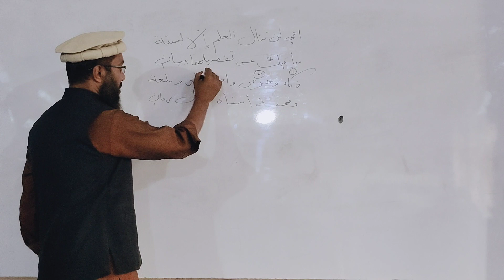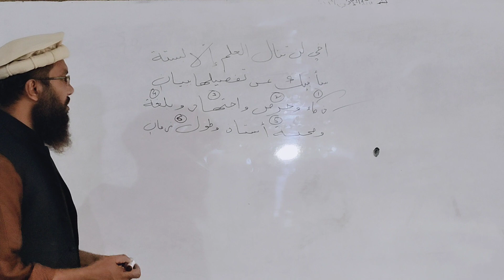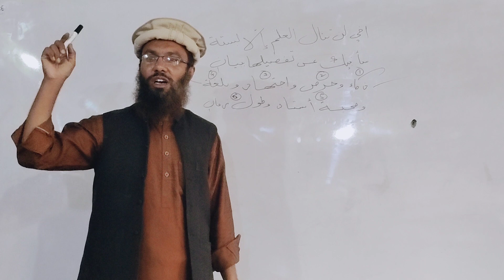علم حاصل کرنے کے چھ شرائط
علم حاصل کرنے